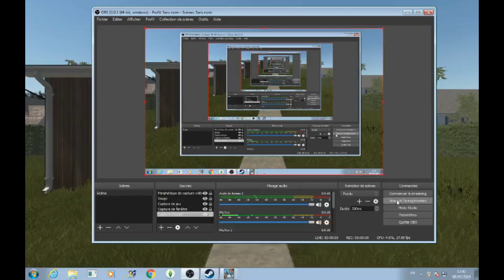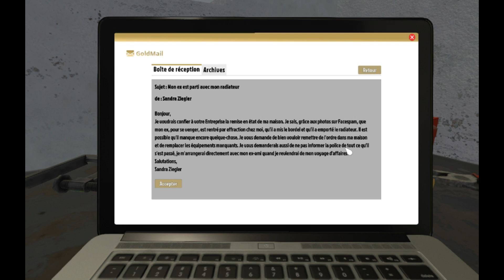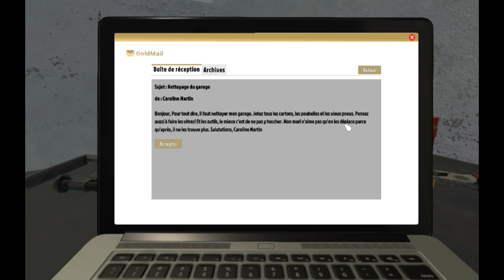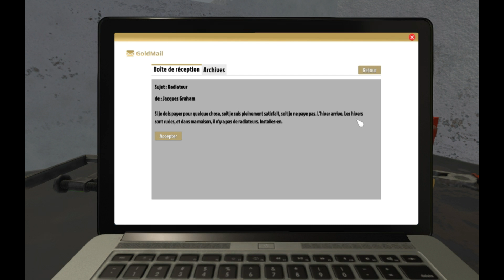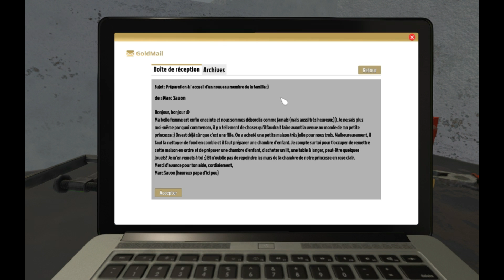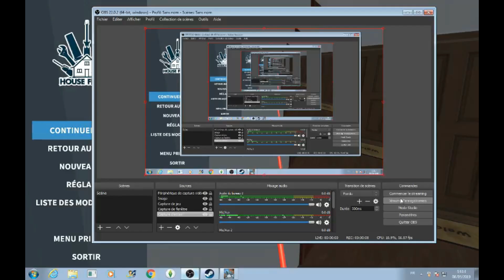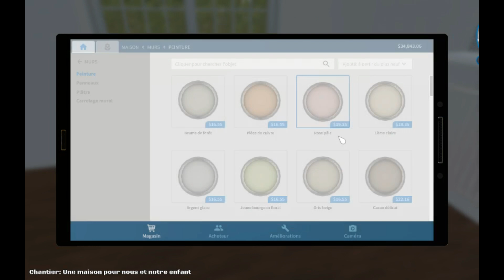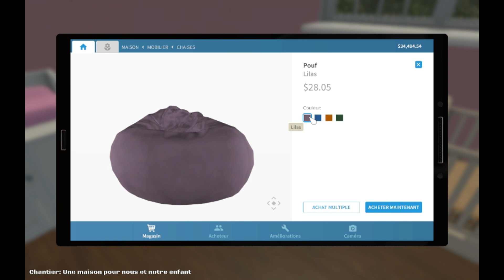Un nouveau née arrive #1.House Flipper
dans la galerie les sims 4 : Sara19681